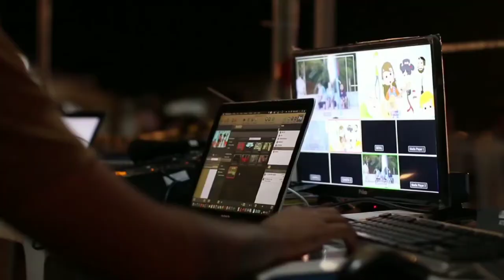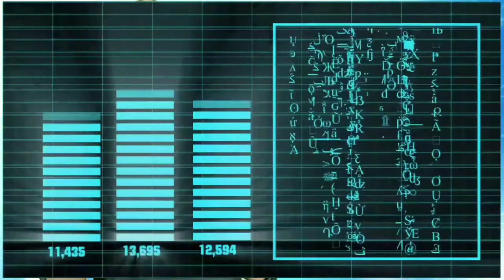Computer की 5 विशेषताएं ? || Unveiling the Wonders of Computer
Title: **Unveiling the Wonders of Computers | CS वाला**

Description:
🖥️ Welcome to CS वाला, your go-to channel for all things computer science! 🌐 In today's video, we delve into the intricate world of computers, exploring the five key characteristics that make these machines indispensable in our modern lives.

🔍 Let's uncover the magic behind the binary realm as we discuss the essential attributes that define computers. From processing power to storage capabilities, we leave no byte unexplored. Whether you're a computer science enthusiast or just curious about the technology shaping our world, this video is a must-watch.

🔗 Dive into the fascinating world of computing with CS वाला and gain a deeper understanding of the backbone of our digital age.

🚀 Join the conversation in the comments section below! What computer characteristic fascinates you the most?

🔍 Searchable Keywords:
- Computer Characteristics
- Key Features of Computers
- CS Wala Explains Computers
- Computing Technology Insights
- Computer Science Basics
- Understanding Processing Power
- Storage Capacities Demystified
- CS वाला Tech Talks
- Digital Era Essentials